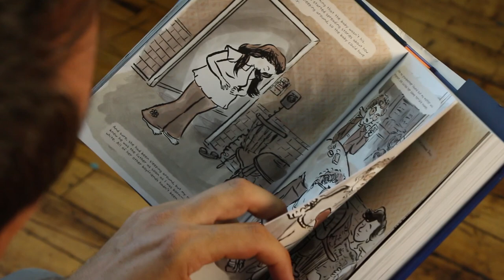Hey, Kiddo by Jarrett J. Krosoczka | Official Audiobook Trailer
Hey, Kiddo is the powerful, unforgettable graphic memoir from New York Times bestselling author & illustrator Jarrett J. Krosoczka, about growing up with a drug-addicted mother, a missing father, and two unforgettably opinionated grandparents.

In kindergarten, Jarrett Krosoczka's teacher asks him to draw his family, with a mommy and a daddy. But Jarrett's family is much more complicated than that. His mom is an addict, in and out of rehab, and in and out of Jarrett's life. His father is a mystery— Jarrett doesn't know where to find him, or even what his name is. Jarrett lives with his grandparents—two very loud, very loving, very opinionated people who had thought they were through with raising children until Jarrett came along.

Jarrett goes through his childhood trying to make his non-normal life as normal as possible, finding a way to express himself through drawing even as so little is being said to him about what's going on. Only as a teenager can Jarrett begin to piece together the truth of his family, reckoning with his mother and tracking down his father.

Hey, Kiddo is a profoundly important memoir about growing up in a family grappling with addiction, and finding the art that helps you survive.